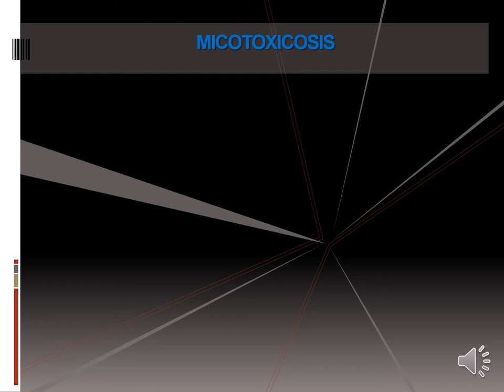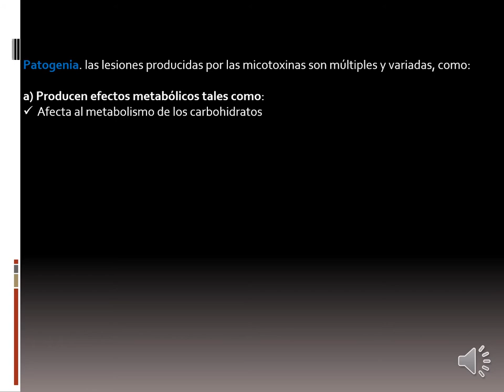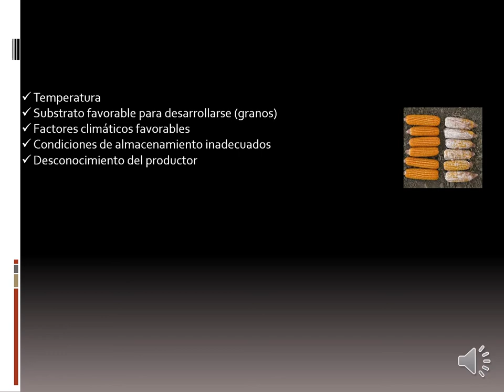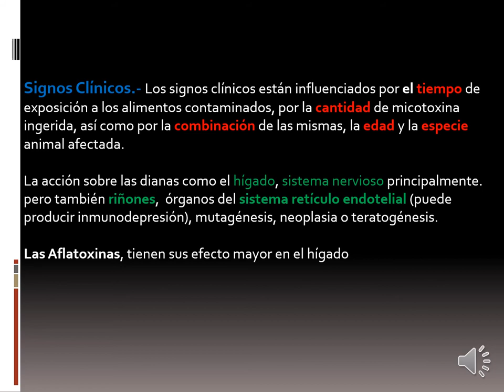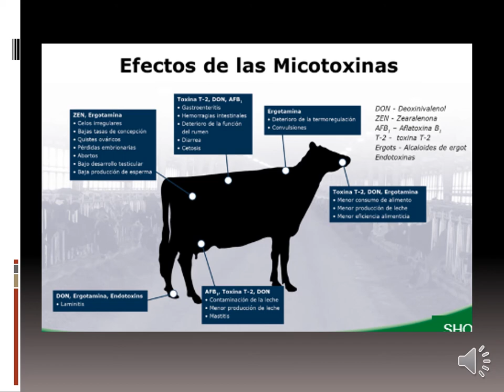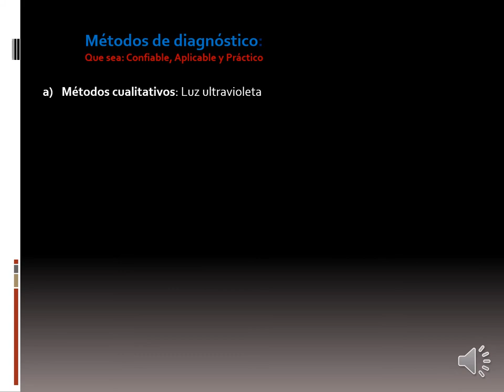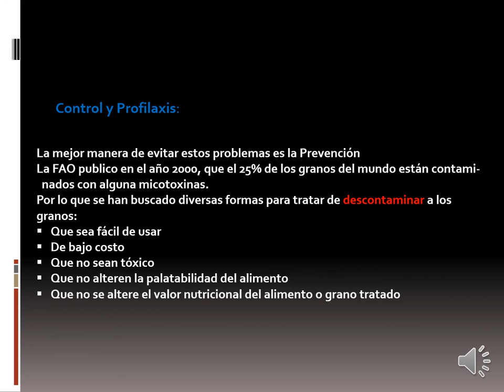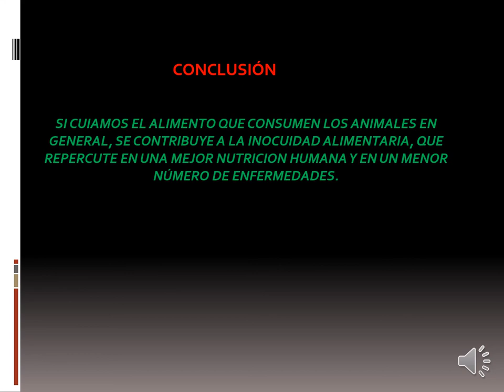MICOTOXINAS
El presente vídeo trata de un resumen de las intoxicaciones provocadas por  las toxinas de algunos hongos, este problema es cada vez mas común de lo que se piensa, por lo tanto hay que tenerlo siempre presente.
Ademas que deben complementar con lo que se dice en el vídeo.
Saludos, nos veremos todos los jueves y viernes a partir de las 8.00 am.
estén atentos a la invitación que les haga llegar minutos antes. gracias.